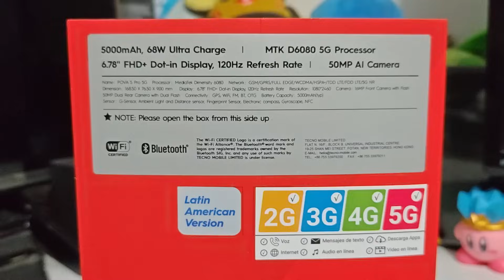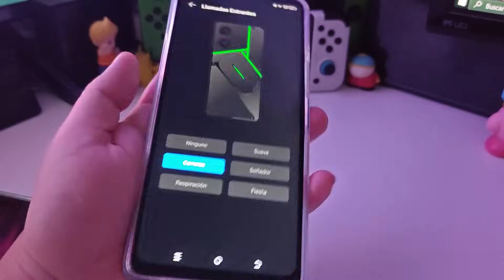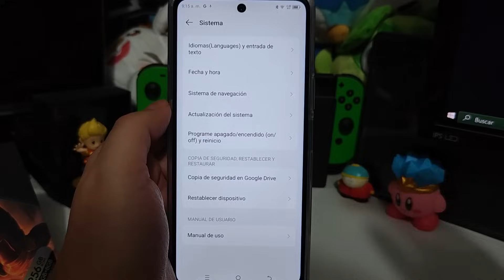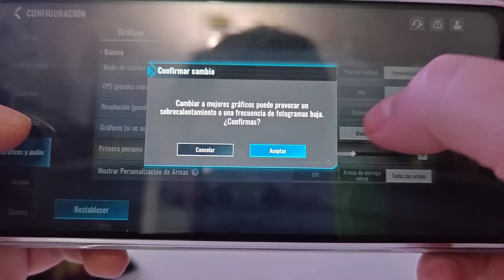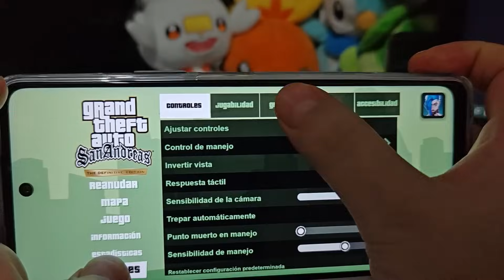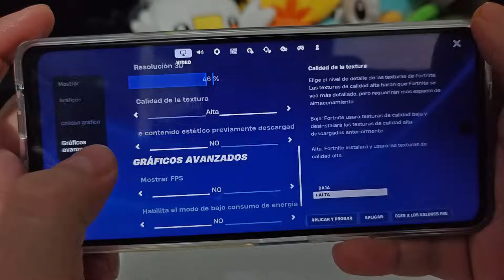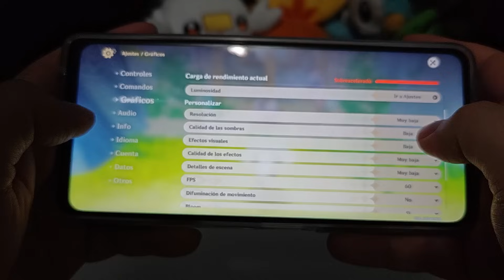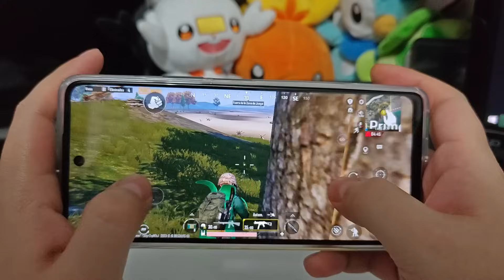EL TELÉFONO GAMER DE FREE FIRE - Económico - Pova 5 Pro 5G - Unboxing y Prueba de Juegos, GTA y mas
Nuevo video probando el teléfono gamer de free fire bueno bonito y barato, su camara rendimiento, unboxing y test, con juegos como genshin impact, fortnite lego, blood stike, gta san andreas definitive (netflix), cod mobile, pubg mobile, farlight 84 y mas.

Tamaño de la pantalla: 6.78 "(168.6 mm x 76.6 mm x 9 mm)
Memoria interna: 256 GB
Cámara trasera principal: 50 Mpx
Con NFC: Sí
Cámara frontal principal: 8 Mpx
Desbloqueo: Huella dactilar
Color: Gris